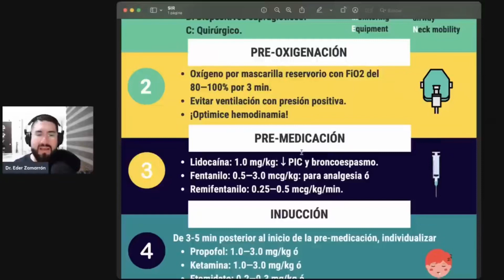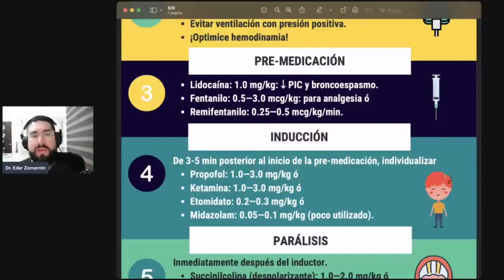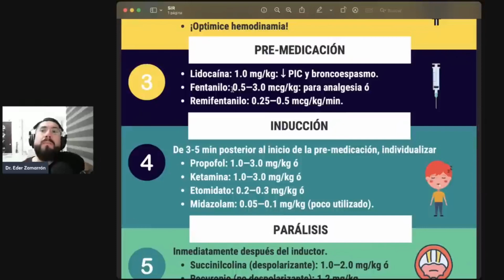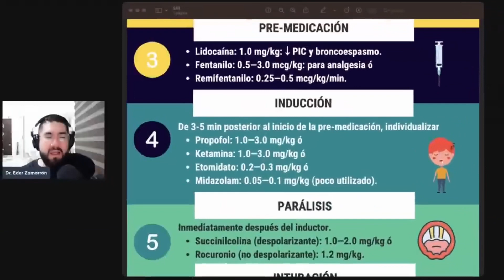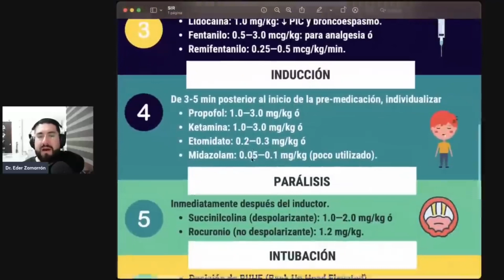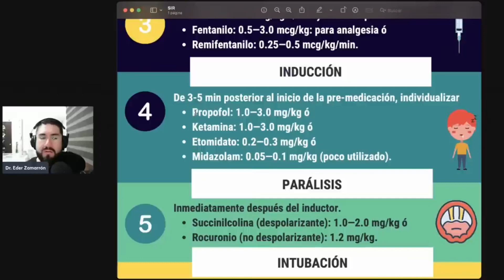📎 ¿Cuál farmaco 💉para la INTUBACIÓN? 🤔😴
Te invito a que seas MIEMBRO de este canal, a través del botón de UNIRSE en la pagina principal, de esta forma obtienes información académica exclusiva.